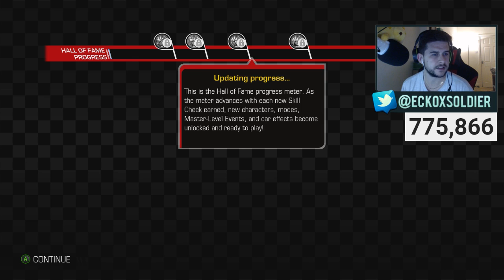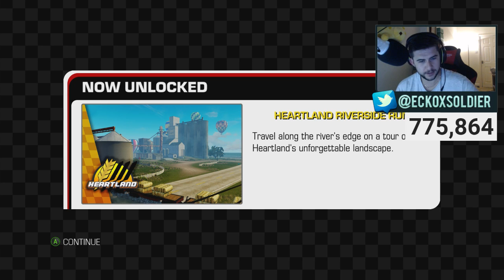CARS 3: DRIVEN TO WIN - Walkthrough Part LIGHTNING McQueen (First Experience)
- ECKOSOLDIER
- LIVERPOOL
- L23 0XQ